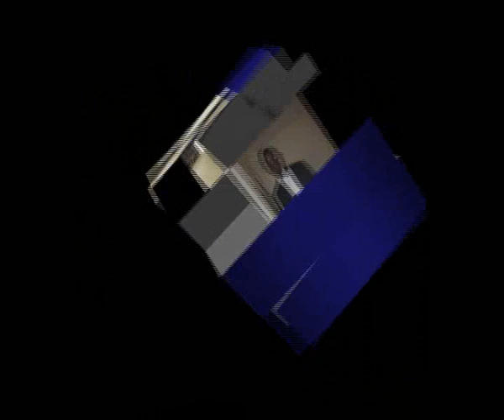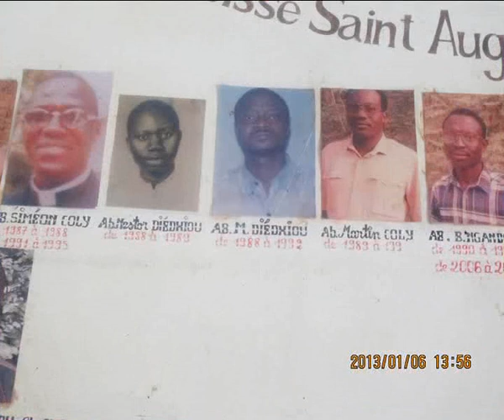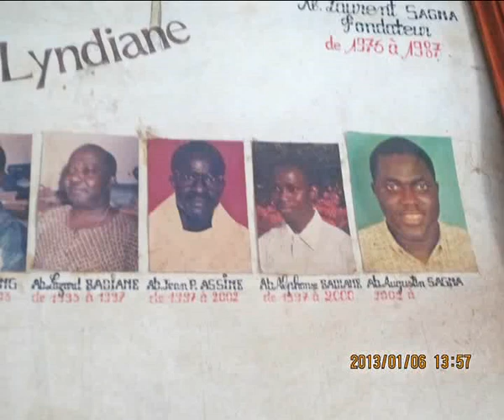Sénégal - Vacances fin 2012 - famille TENDENG Lyndiane-Casamance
Souvenir des vacances de fin d'année 2012 en famille en Casamance